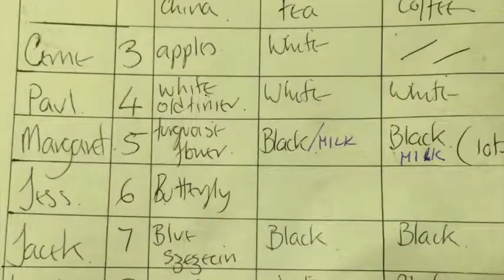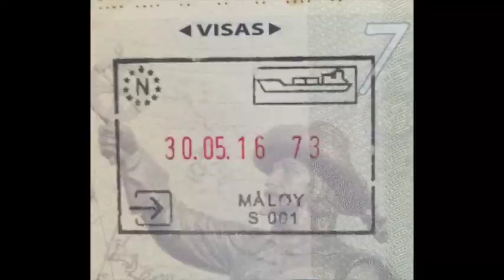Schooner TRINOVANTE - Sailing Across North Sea